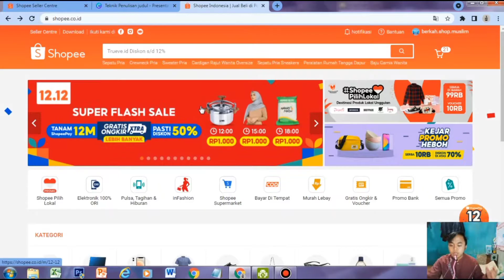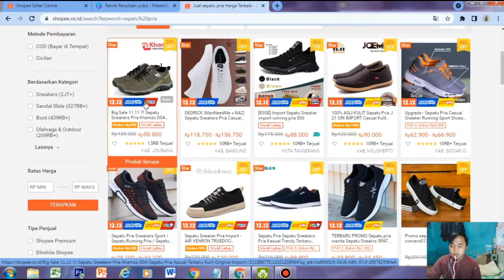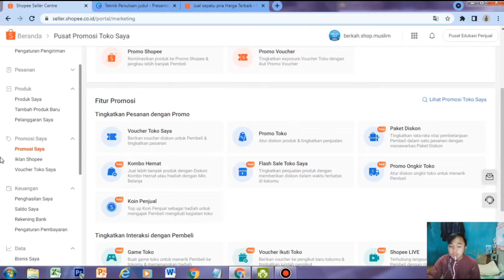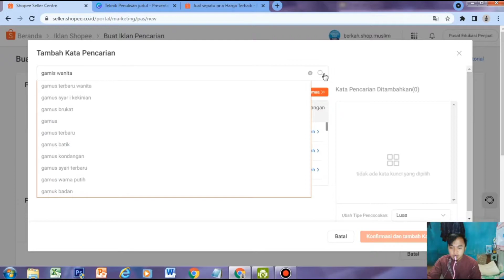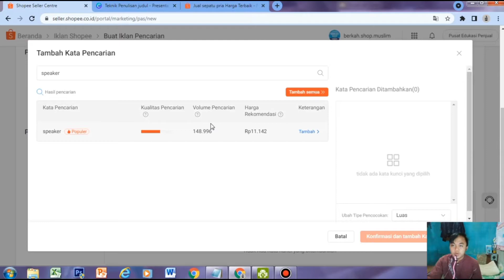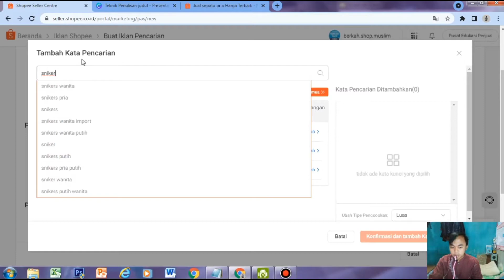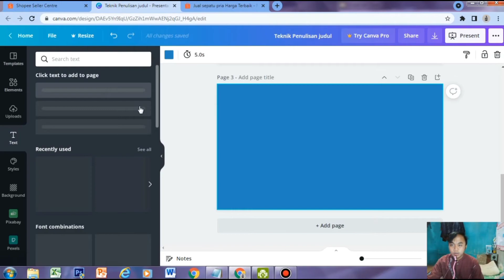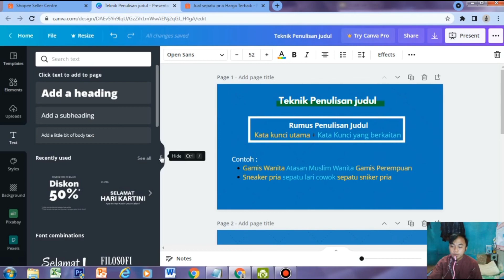PART 9 OPTIMASI JUDUL DAN RISET KATA KUNCI DI SHOPEE TERBARU (Cara Jualan Di Shopee Untuk Pemula)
CARA BUAT JUDUL MENARIK DI SHOPEE/CARA RISET KATA KUNCI DI SHOPEE CARA OPTIMASI JUDUL DI SHOPEE - Ridwan Tamami
Hallo teman teman,di channel ini saya akan berbagi pengalaman saya berjualan di shopee dan cara menghasilkan penghasilan tambahan.Saya akan bahas dengan materi yang terstruktur sehingga memudahkan teman teman yang mau belajar jualan di shopee.Materi shoope ini dibuat untuk para pemula dan tidak ditujukan bagi orang yang sudah mahir jualan di shoope.Video ini akan dibagi menjadi beberapa bagian supaya teman teman dapat memahami step by stepnya dengan sempurna.

cara riset kata kunci di shopee
riset kata kunci di shopee pemula
cara buat judul menarik di shopee
cara upload produk shopee terbaru
cara upload produk ke shopee terbaru 2022
cara upload produk shopee pemula
ridwan tamami
cara jualan di shopee
tutorial shopee pemula
tips berjualan di shopee
tips jualan di shopee pemula
shopee pemula
cara buka toko di shopee
bisnis online
rekomendasi bisnis online
belajar jualan di shopee
belajar bisnis
cara berjualan di shopee untuk pemula
cara jualan tanpa modal
shopee tutorial
tutorial jualan di shopee mudah
cara jualan di shopee pakai hp
tutorial jualan di shopee pake hp
optimasi judul shopee
optimasi judul di shopee
optimasi kata kunci shopee
cara riset kata kunci
cara menemukan kata kunci winning shopee
kata kunci populer shopee 2022